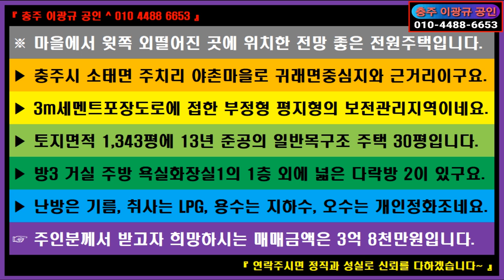🌏 부동산 ↪️ 이광규683 🎯 전원주택매매 🔊 충주시 소태면 주치리 야촌마을에서 윗쪽 외떨어진 곳에 위치한 전망 좋은 전원주택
※ 마을에서 윗쪽 외떨어진 곳에 위치한 전망 좋은 전원주택입니다.
 ▶ 충주시 소태면 주치리 야촌마을로 귀래면중심지와 근거리이구요.
 ▶ 3m세멘트포장도로에 접한 부정형 평지형의 보전관리지역이네요.
 ▶ 토지면적 1,343평에 13년 준공의 일반목구조 주택 30평입니다.
 ▶ 방3 거실 주방 욕실화장실1의 1층 외에 넓은 다락방 2이 있구요.
 ▶ 난방은 기름, 취사는 LPG, 용수는 지하수, 오수는 개인정화조네요.
 ☞ 주인분께서 받고자 희망하시는 매매금액은 3억 8천만원입니다.